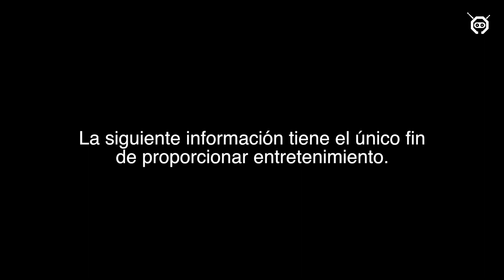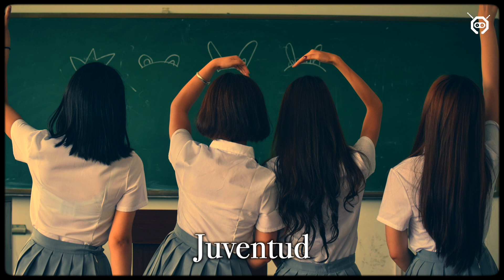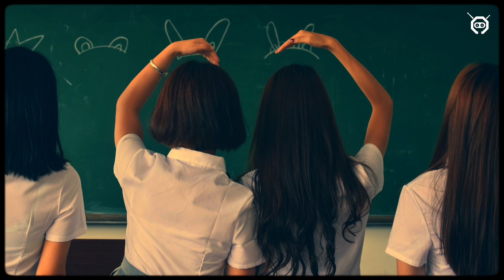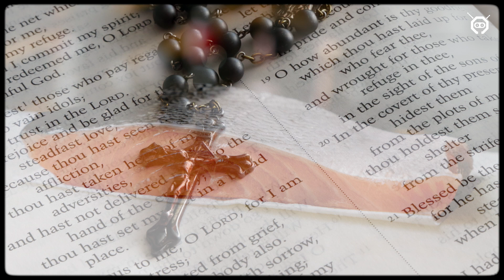Significado de los sueños - Vol. 65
Significado de los sueños Vol. 65. En este video:

Botones
Coral
Izar
Juventud
Medallas
Picazón
Piloto
Rosario
Salmón